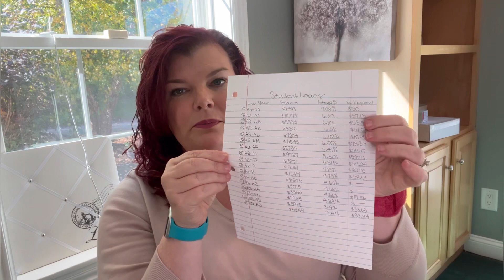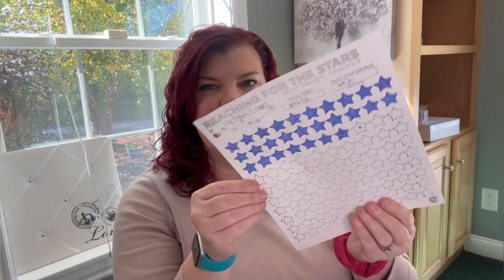Debt pay down for September 2023 | On the path to Debt Freedom | One more credit card!!!